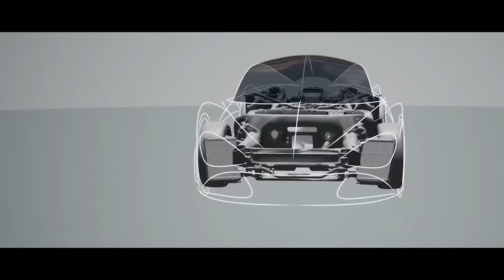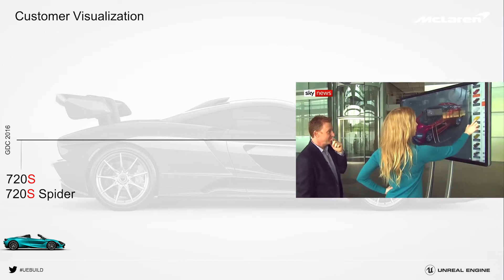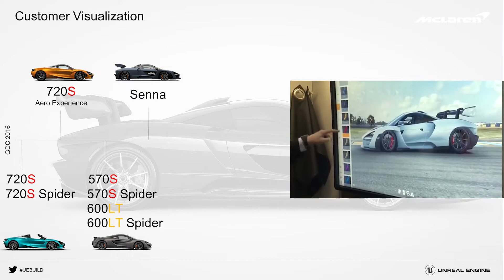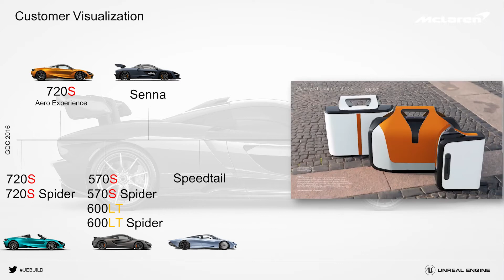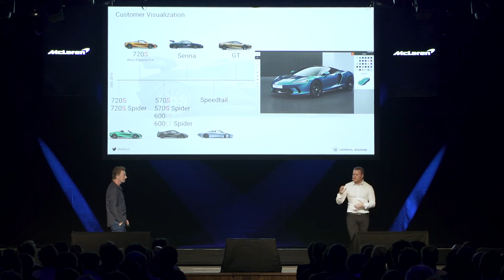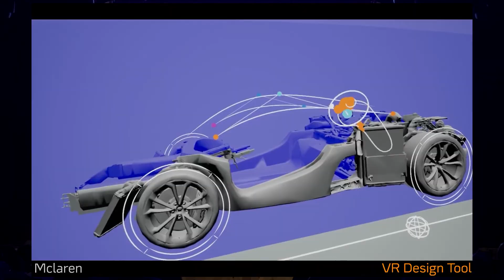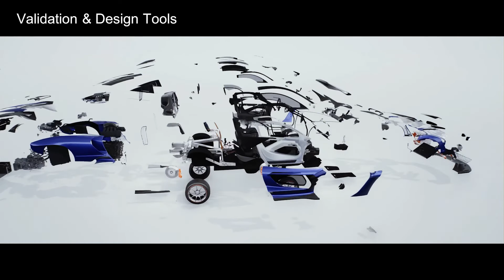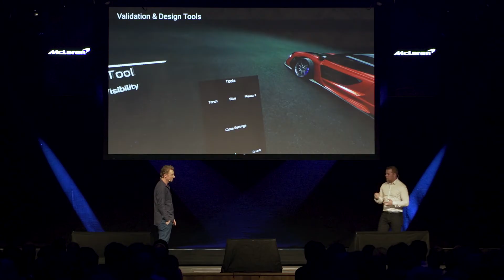MCLAREN: 리얼타임 툴로 설계 및 마케팅 파이프라인 바꿔보기 | 빌드: 뮌헨 ’19 자동차 | 언리얼 엔진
McLaren 컨피규레이터의 진화를 살펴보면서 McLaren이 리얼타임 설계 및 마케팅 파이프라인을 도입하면서 ROI를 개선한 방법도 알아봅니다.